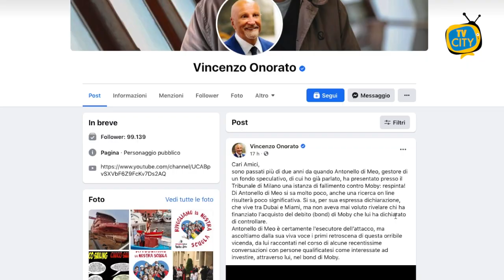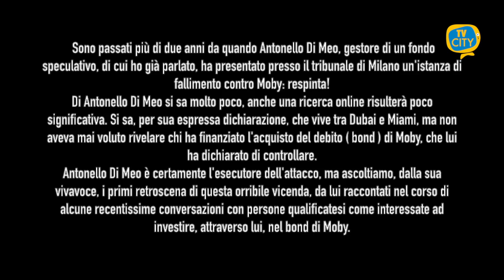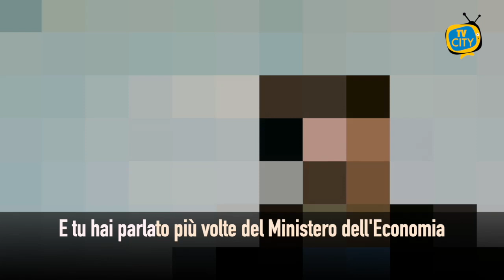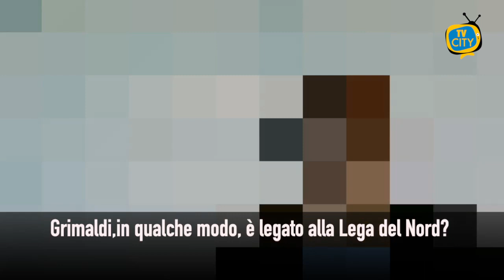Moby, i retroscena nel video postato da Vincenzo Onorato su Facebook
Condividiamo il video che l’armatore napoletano Vincenzo Onorato ha postato sulla sua pagina fb. Un video che svela i retroscena di un orribile vicenda, di quello che è stato un disegno preordinato, una precisa strategia per tentare di far fallire le sue aziende.
“Una vendetta personale”. Dalle parole di Antonello Di Meo, gestore di un fondo speculativo - la sua istanza di fallimento contro Moby è stata respinta - emerge chiaramente chi aveva a cuore di vedere Onorato privo della sua società.